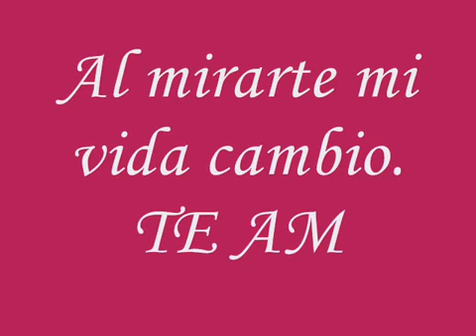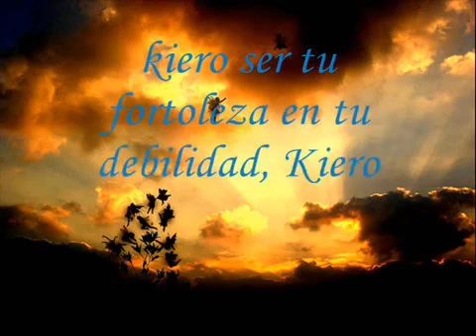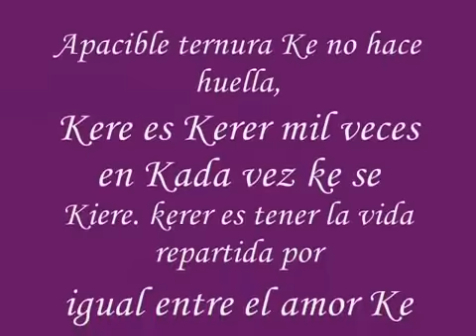17 de julio de 2012 10:41 a.m.